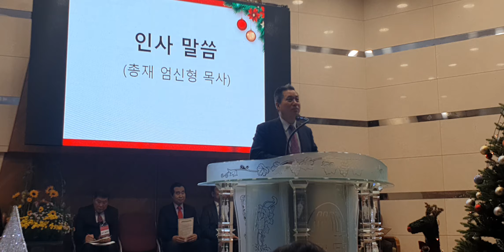여의도순복음교회/예루살렘성전/슈퍼크리스마스 코리아 2019성공기원 예배및발대식/성공기원행사/솔리데오장로합창단/축하연주/강하고담대하라/아시아기독교방송/[20191029]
일시:2019년10월29일(화)오후2시  장소:여의도순복음교회 예루살렘성전  지구촌 초강력 세계 최초 예수축제.진행:기획위원장심영식목사 [아시아기독교방송]